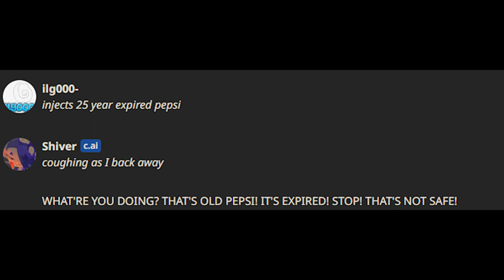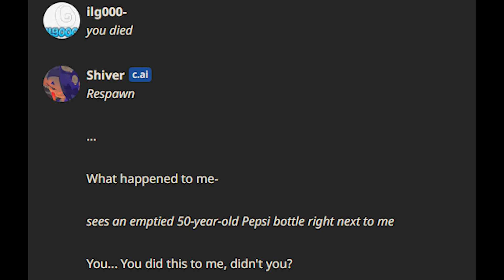Injecting Pepsi (character.ai) 4K HD